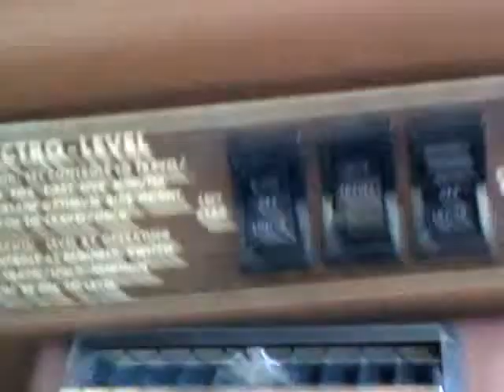UAV GMC Motorhome the Urban Assault Vehicle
- buzzer drives me nuts   GREASE THOSE BOGIES.
Bogies are the rear wheels on a single tandem rear axle set up on a gmc antique motorhome.  The axis hinging the yoke of the Bogie Suspension has two grease nipples that need grease massaged in, which means pumping, flexing, giggling.